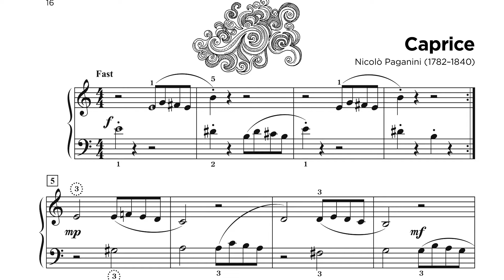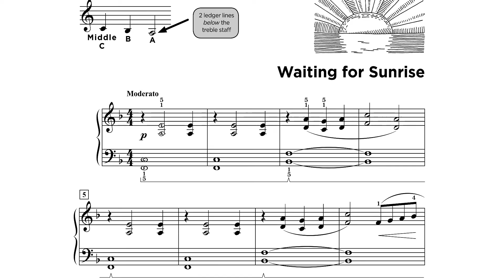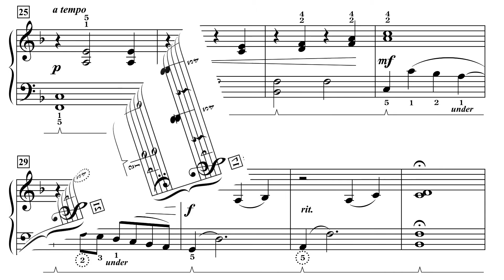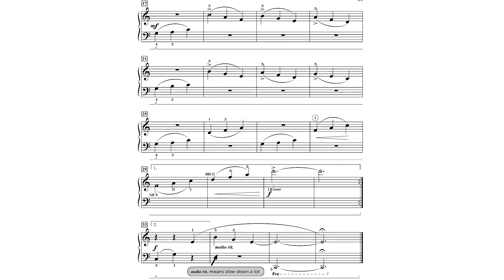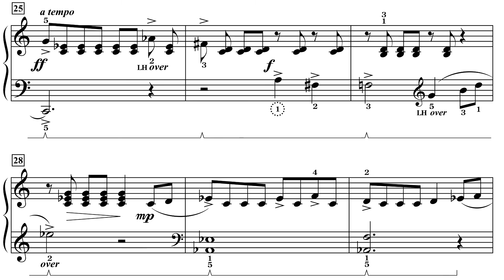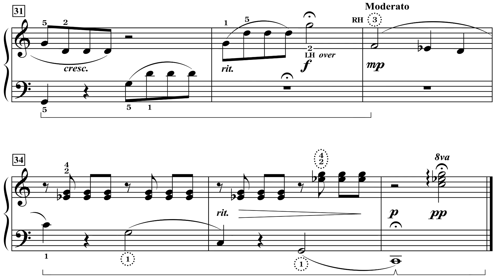Interactive Piano Method® 2B Virtual Sampler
Recordings of pieces from Level 2B include: Caprice (Paganini), Liftoff!, Waiting for Sunrise, Dolphin Dance, Helicopter Ride, and Stormy Ocean! carolmatzpiano.com